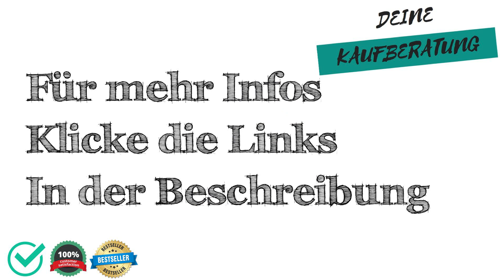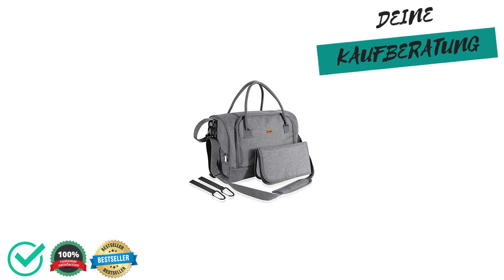🔱 Wickeltasche Test, Vergleich & Ratgeber ✅ Welche Modelle sind die Besten⁉️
Wir moechten dir mit unserem Wickeltasche Test, Vergleich & Ratgeber helfen das passenden Produkt in der Kategorie Wickeltasche zu finden.

Wie viel kostet ein Produkt aus der Kategorie Wickeltasche?

Welches Produkt der Kategorie Wickeltasche ist das Beste?

Welche Alternativen gibt es zu Produkten aus der Kategorie Wickeltasche?

Sowie Tipps & Tricks rund um das Thema Wickeltasche.

 Darüber hinaus zeigen wir dir die Vor- und Nachteile von verschiedenen Produkten aus der Kategorie "Wickeltasche" auf,

 - Preisgünstig
 - Preis-Leistung
 - Eigenschaften
 - Qualitatität

 - Schlechte Verarbeitung
 - Billiges Design
 - Sehr teuer